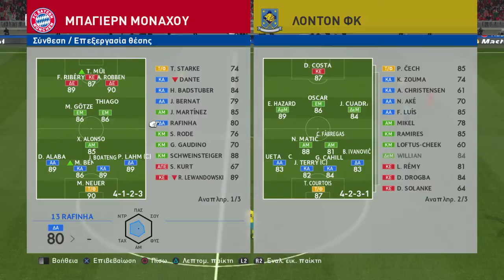Pro Evolution Soccer 2016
Bayern chelsea 3 -1